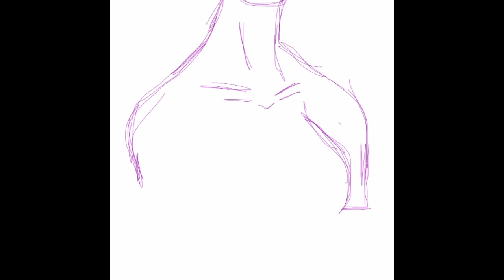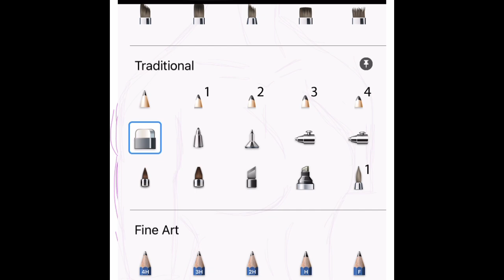Drawing the Female Upper Body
Hey guys!

Today I did another sketch. This time I did a sketch of the female upper body.

(P.S. - I also wanted to say that the music in this video is MINE! Please do not use!